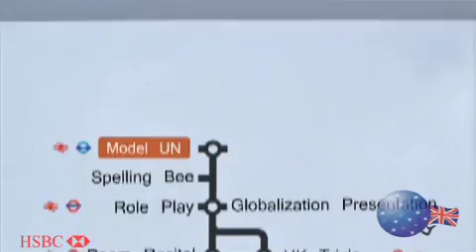BEO 2010 Trailer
BEO 2010 Trailer shown at the last BEO Kick Off 2011